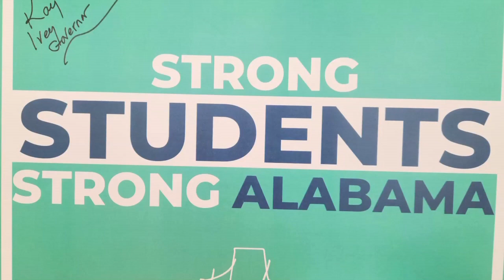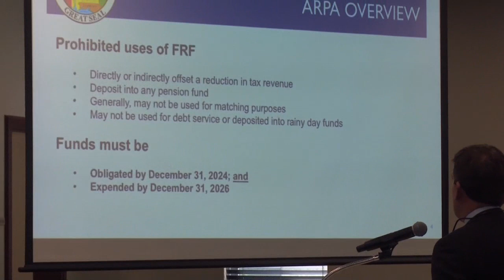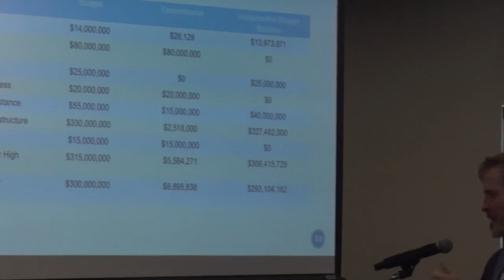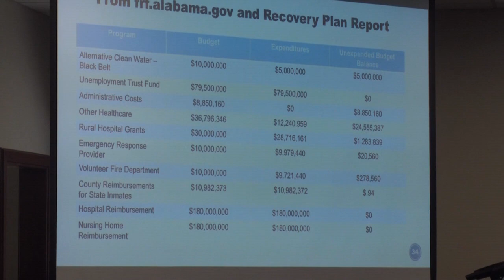Capitol Journal - August 25, 2023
We're back in studio covering the week that was in Alabama politics & government.

Joining @toddcstacy for interviews are:

▶️Zhundra Jones of @WomensFdnAL
▶️ Dr. Scott Harris of @ALPublicHealth.